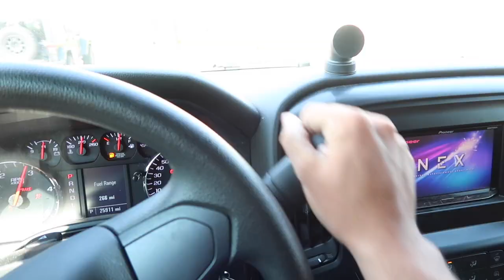Catching 7lb Bass at PGA TOUR Golf Course Pond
What an awesome day fishing the PGA tour golf course pond in Ponte Verda Florida!

► Editing Software

► Starter Vlog Camera

► Memory Card For Camera

► The GoPro I Use

► Micro SD For GoPro

► The GoPro Batteries I Use